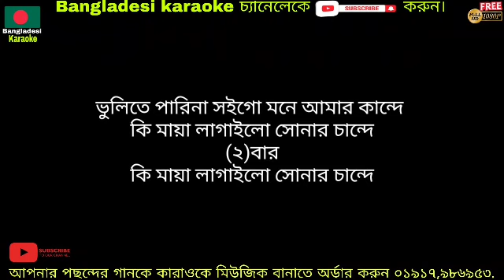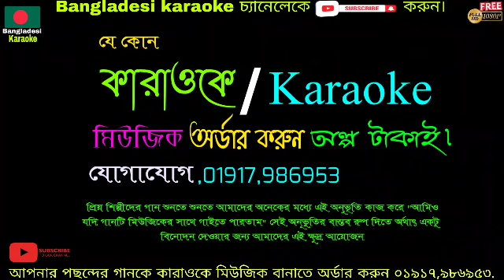ভুলিতে পারিনা সইগো কারাওকে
প্রিয় শিল্পীদের গান শুনতে শুনতে আমাদের অনেকের মধ্যে এই অনুভূতি কাজ করে "আমিও যদি গানটি মিউজিকের সাথে গাইতে পারতাম" সেই অনূভুতির বাস্তব রুপ দিতে অর্থাৎ একটু বিনোদন দেওয়ার জন্য আমাদের এই ক্ষুদ্র আয়োজন। কপি রাইট লঙ্ঘনের জন্য নয়।আমরা আপনাদের কাছে চির কৃতজ্ঞ তার পরও যদি কারো বা কোন কর্তৃপক্ষের অভিযোগ থাকে , সবিনয়ে অনুরোধ করছি আমাদের কল, কমেন্ট বা মেইলের মাধ্যমে জানান আমরা কন্টেন্ট ডিলিট করে দিব। Because I respect YouTube copyright law. @@ভিডিও সম্পর্কে যে কোন অভিযোগ থাকলে আমাদের মেইল করুন অথবা কমেন্টে জানান আমরা দ্রুত ডিলিট করে দিব, ধন্যবাদ ,,💗💗💗 DISCLAIMER: This channel may use some copyrighted materials without specific authorization of the owner but contents used here which is under the “Fair Use” of YouTube Policy. 💝💝💝 Bangla_Karaoke​
বাংলা_কারাওকে💝💝  বাংলা_কারাওকে_মিউজিক
 ,Banglasong
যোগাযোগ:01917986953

 music Listenable Related From Bangladesi KaraokeLiveRecently uploaded Watched.